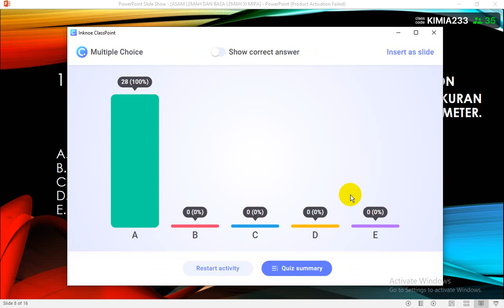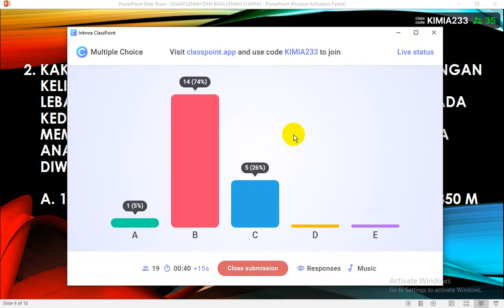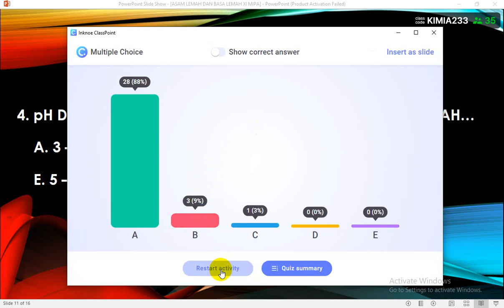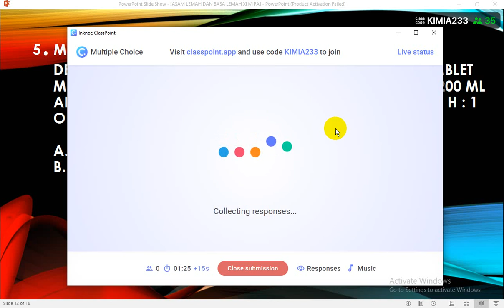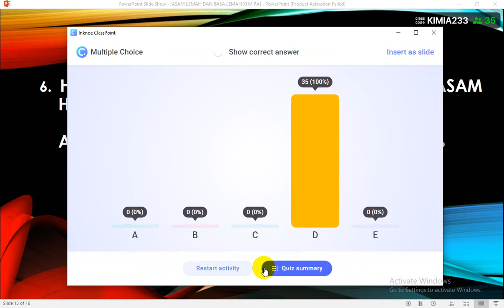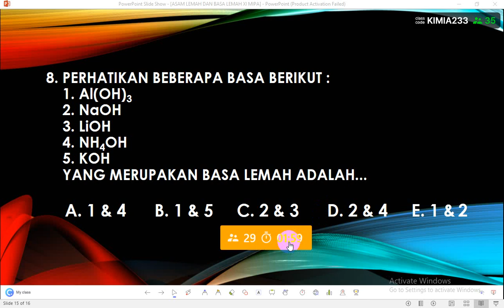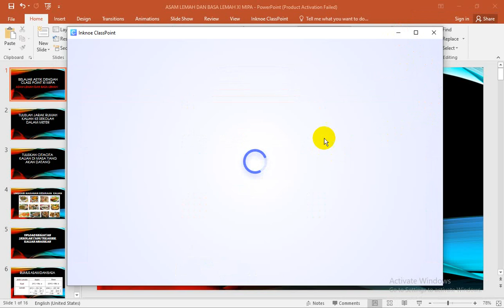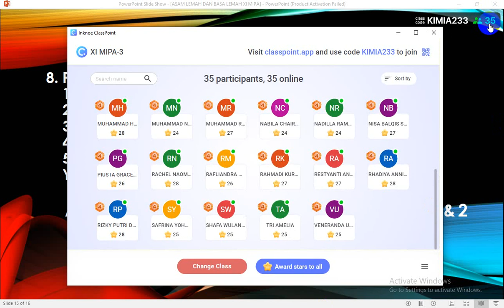PEMBELAJARAN CLASS POINT BERTABUR BINTANG ASAM BASA LEMAH XI MIPA 3